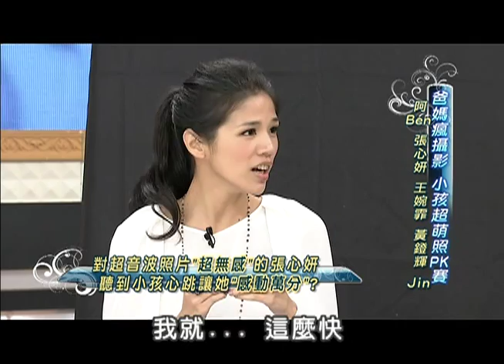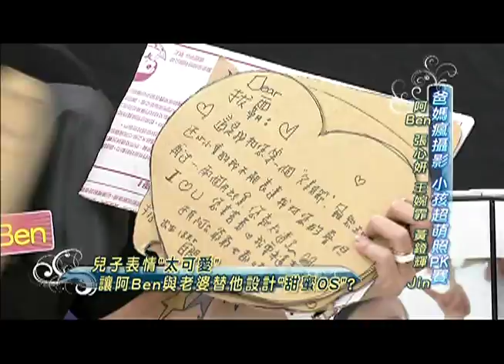2013.03.21SS小燕之夜完整版 爸媽瘋攝影！小孩超萌照PK賽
現在的爸爸媽媽，都很喜歡幫小孩拍照，就是希望能替孩子留念，今天有個比賽，是看哪個爸媽把小孩拍照拍的最好。